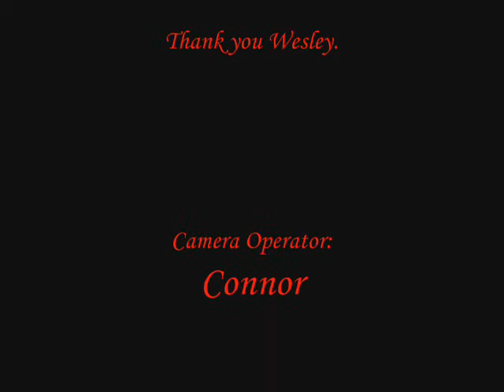Finding Timelines In Rune Readings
There are a few ways to find timelines in rune readings, mostly it's a personal "understanding" type thing, but dagaz would suggest it could be soon, and jera would suggest you're done and ready or that it will be a good year or more.  you can get "hints" by the progressive energy portrayed by the runes present in the reading.